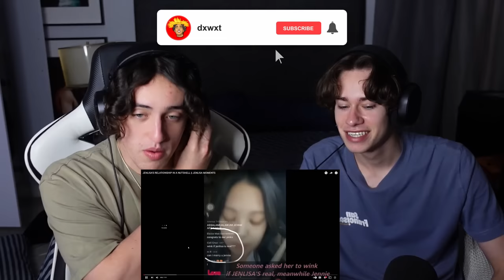South Africans React To JENLISA'S RELATIONSHIP IN A NUTSHELL || JENLISA MOMENTS !!!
JENLISA'S RELATIONSHIP IN A NUTSHELL || JENLISA MOMENTS

My Bro: @rightfullykyle

Help Me Improve My Content For You Guys, 100% Of The Membership Fees Goes Back Into The Channel :